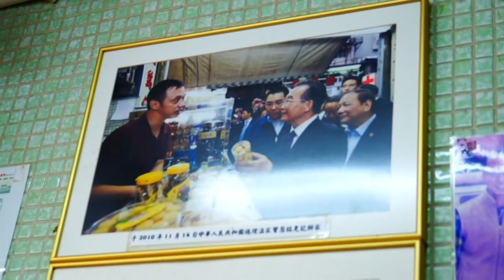澳門氹仔官也街手信兼美食,名人溫家寶也到訪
澳門官也街短小，不過也有幾間美食、手信，像排隊排到天長地久的晃記餅家，就以鮑魚酥、肉切酥、雞仔餅等餅類出名，很適合當手信.

另外一間莫義記大菜糕，也是老店，專門賣大菜糕，有很多口味。